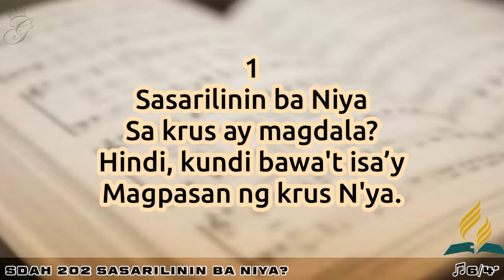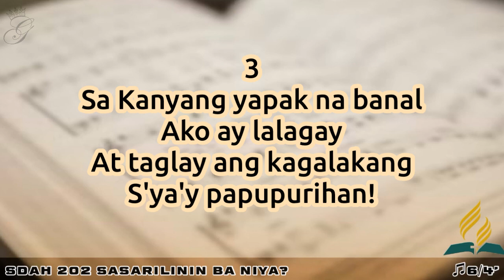SDAH 202 Sasarilinin Ba Niya? | SDA HYMNAL PHILIPPINE EDITION